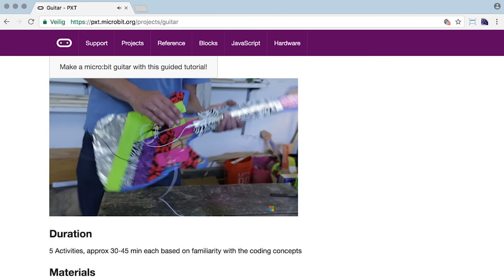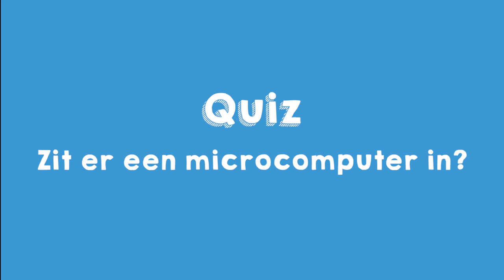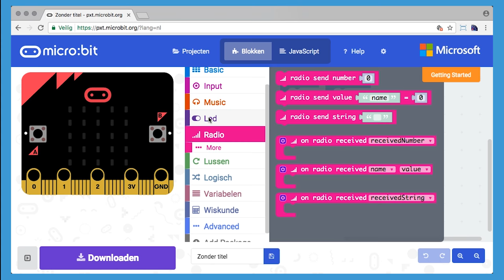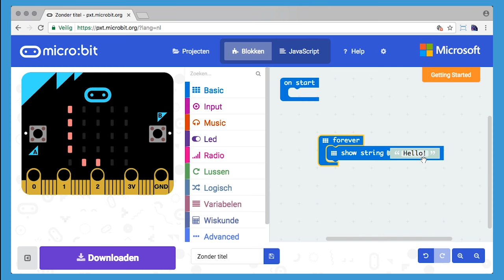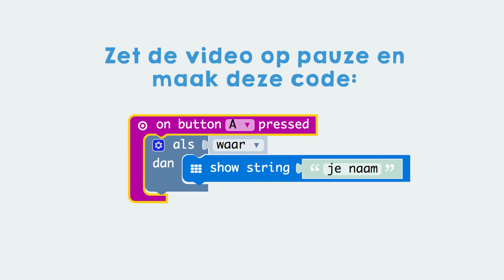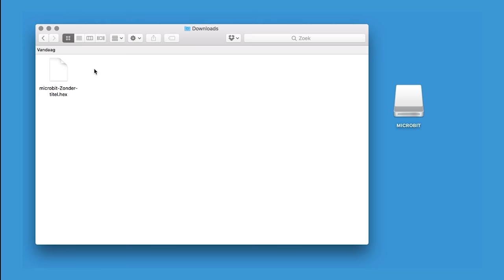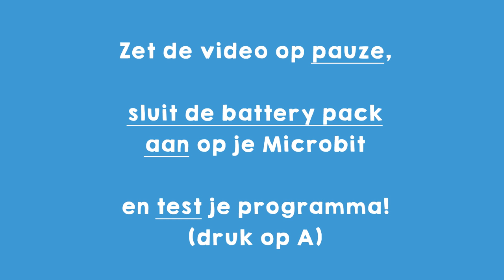Programmeer je naam in licht (met een Microbit)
Ontdek wat een microcomputer is en schrijf je eigen naam in lichtjes met een Micro bit.